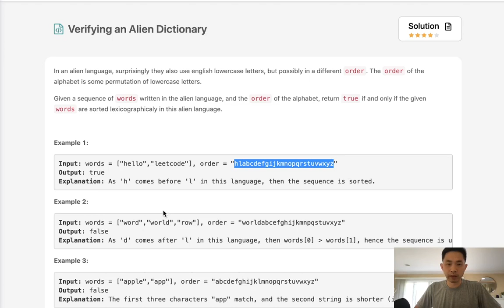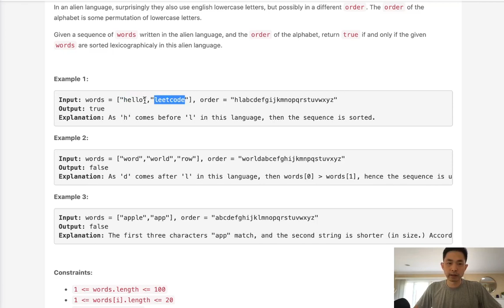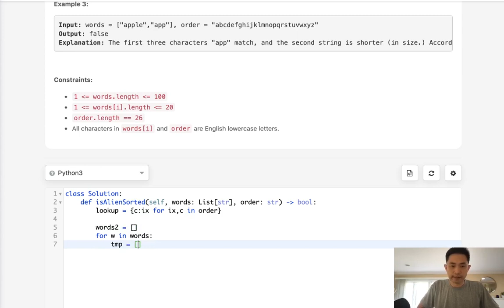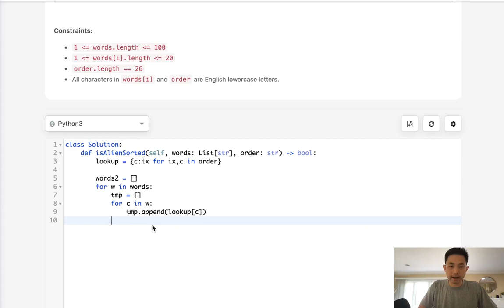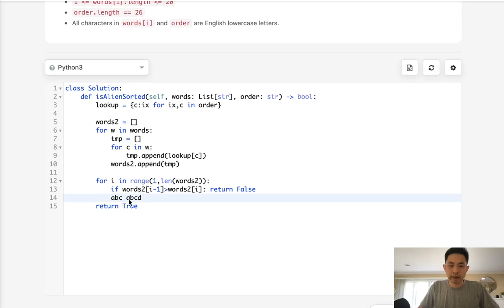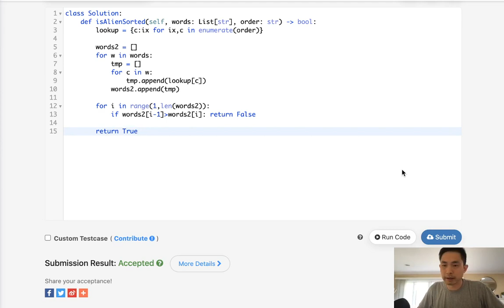Leetcode - Verifying an Alien Dictionary (Python)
April 2021 Leetcode Challenge
Leetcode - Verifying an Alien Dictionary #953
Difficulty: Easy